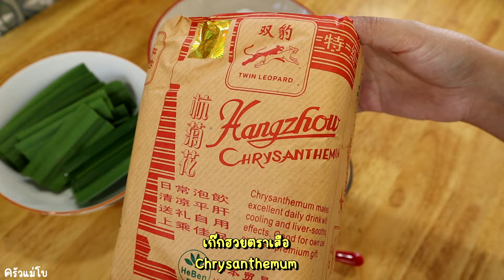น้ำเก็กฮวย 5 ลิตร สูตรโบราณ วิธีต้มให้กลิ่นหอม ดื่มแล้วชุ่มคอเย็นชื่นใจ เก็บได้นาน | Chrysanthemum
เก๊กฮวย 50 กรัม
น้ำ 5 ลิตร (รอบแรก)
น้ำ 2 ลิตร (รอบ2)
เม็ดพุดจีน 4-5 เม็ด
ชะเอมเทศ 2-3 ชิ้น
น้ำตาลกรวด 650 กรัม (ใช้น้ำตาลทรายแทนได้)

***ดอกเก๊กฮวยลวกน้ำทิ้ง 1 รอบ ใช้เวลาลวกไม่เกิน 1 นาที แล้วล้างผ่านน้ำเย็น 1 รอบ ก่อนนำมาทำน้ำเก๊กฮวย จะทำให้หอมและไม่มีกลิ่นสาปเปรี้ยวค่ะ

***เวลาต้มน้ำเก๊กฮวยห้ามคนในหม้อเพราะจะทำให้ขมฝาด

✅หรือที่เพจ facebook : ครัวแม่โบ